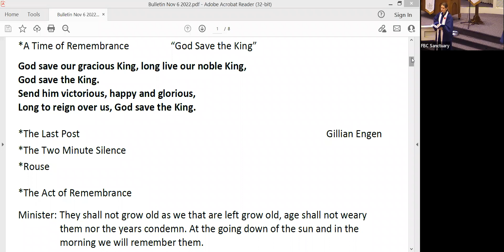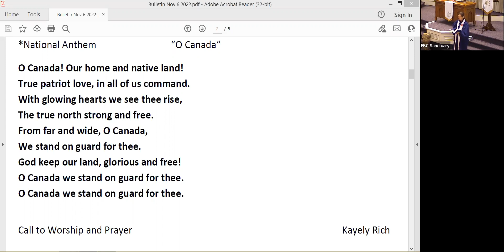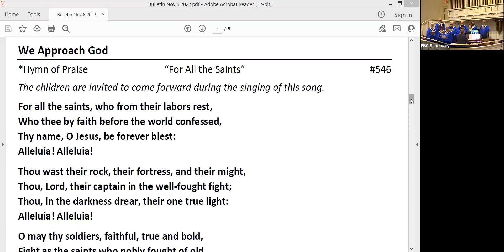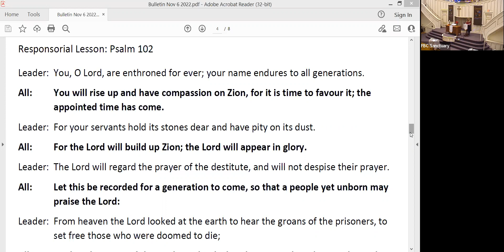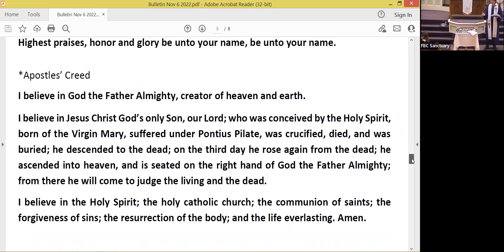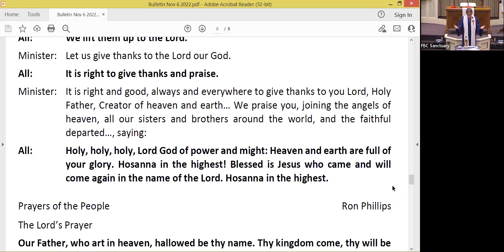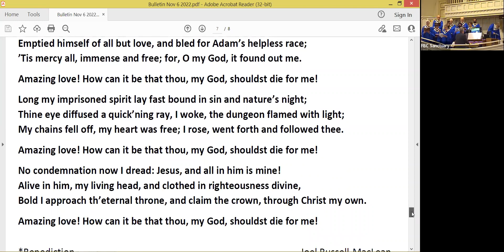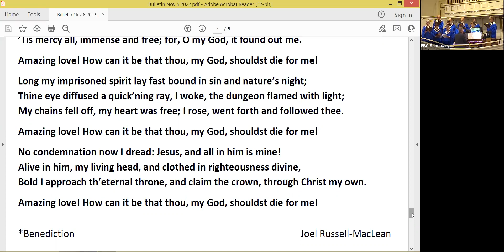November 6 2022 Worship Service